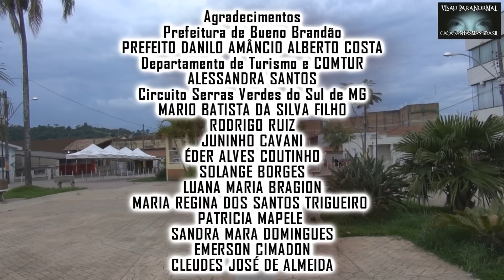CASARÃO ASSOMBRADO - Caça Fantasmas Brasil - #953 Parte1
Parte 1 de 2 - Fomos a Bueno Brandão MG para investigar o casarão conhecido como Vila Ramalho, indicação do amigo e historiador Rodrigo Ruiz, um local que mantem viva a história da cidade e o vigor politico dos Mineiros. Cheio de relatos sobrenaturais o casarão mostrou nessa investigação impressionante que o sobrenatural ainda é forte em suas varias dependências e que o tempo é relativo entre as dimensões. Obrigado a todos que apoiaram e autorizaram essa investigação.

COMPRE O LIVRO 'Caça-fantasmas brasileiros', de Rosa Jaques e João Tocchetto - que traz relatos dos casos de assombrações solucionados.